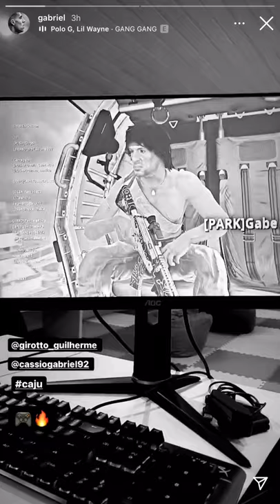GABRIEL DO CORINTHIANS JOGANDO NO PC